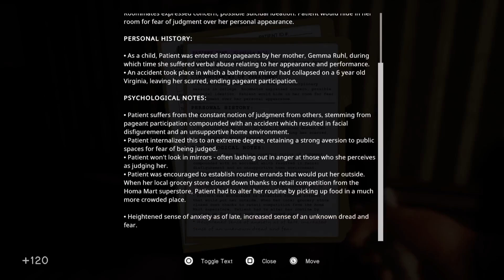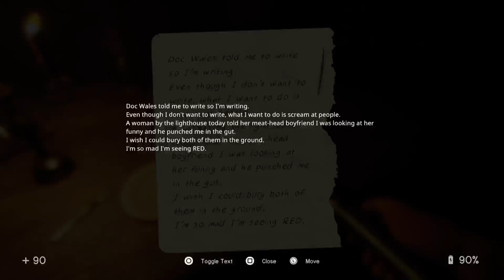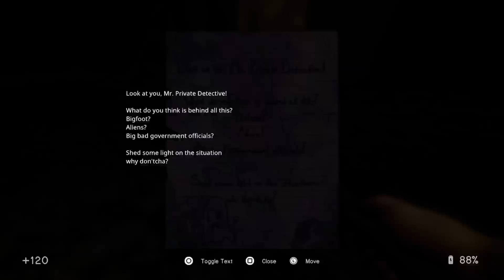Door Number 2-In Sound Mind Part 4